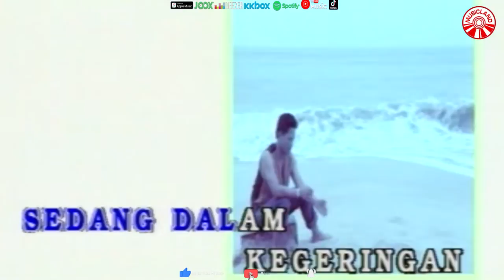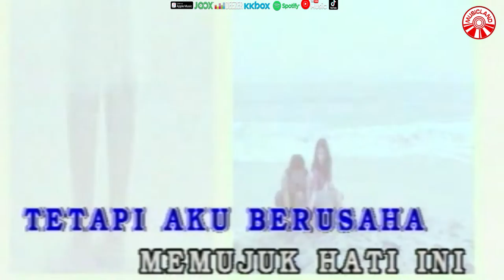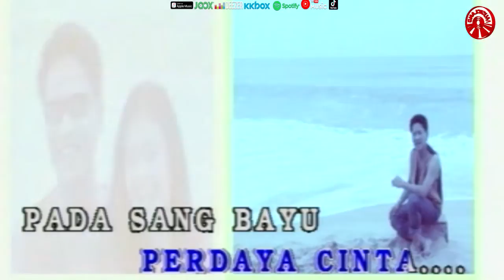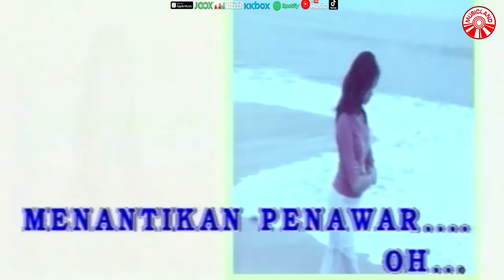Rahmad Mega - Gering [Official Music Video Hd]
GERING
ARTIS : RAHMAD MEGA
CIPT. : LY
LIRIK : BAIDURI

Dari kiasan kata-kata itu
Dapat ku bayangkan cinta kita
Sedang dalam kegeringan
Menanti gelincir Mentari

Dari kilauan airmata ini
Pernah kau sapukan kasih sayang
Kini tak lagi bererti
Andai perpisahan terjadi

Tetapi aku berusaha
Memujuk hati ini
Kerna cinta yang telah tersegam
Dengan janji yang pernah ku genggam

Saat pun berubah kecewa
Aku hanya terdaya melihatkan langkahmu
Ingin jadi juara dan pasti berjaya
Tumpaskan cinta setia
Mestikah ku mengagungkan
Perdaya cinta

Tumpaskan cinta setia
Mestikah ku mengagungkan
Perdaya cinta

Pada sang bayu utuskan salam
Serta doaku dan asmara
Yang tenat dan kegeringan
Menantikan penawar

Album : Rahmad Mega - Gering